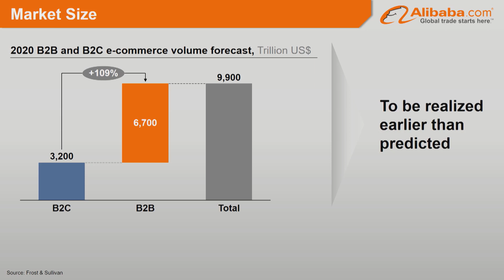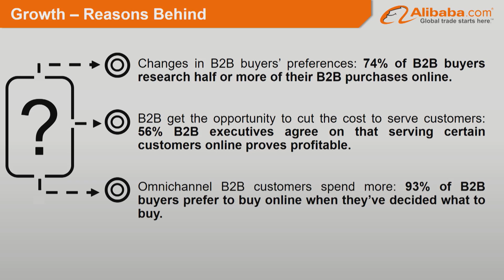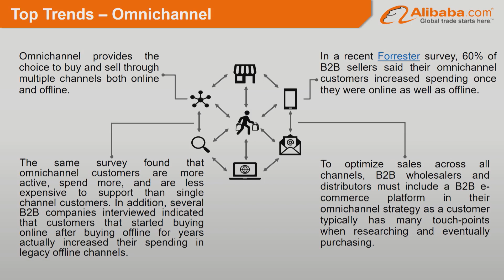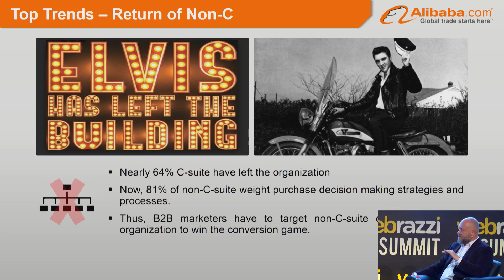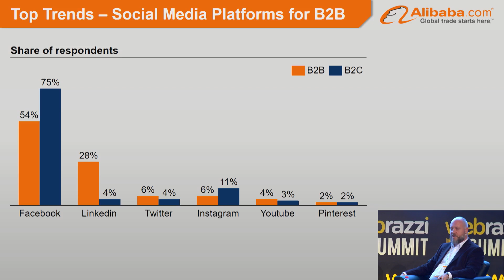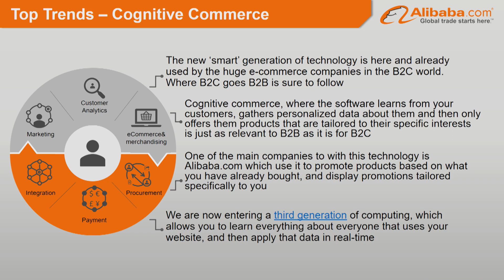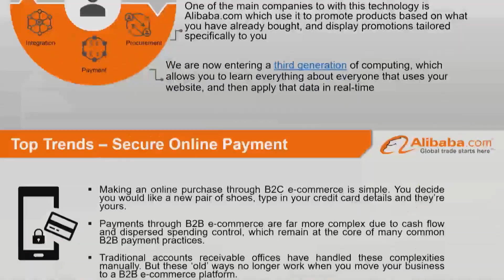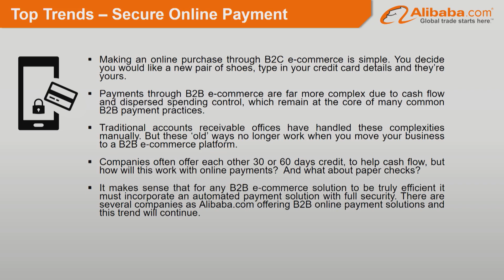Türkiye ve Dünyanın B2B Trendleri Arda Kutsal ile Söyleşi | Webrazzi Summit 2018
Türkiye'nin en etkili internet konferansı olan Webrazzi Summit, 2018 yılında 9. kez düzenlendi. Webrazzi Summit 2018 ile ilgili tüm detaylara aşağıdaki link üzerinden ulaşabilirisiniz.